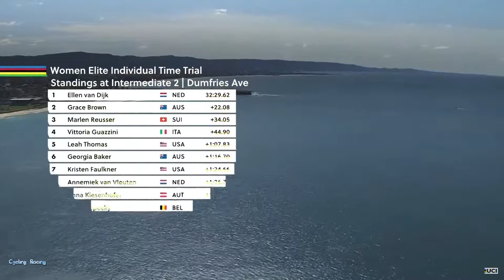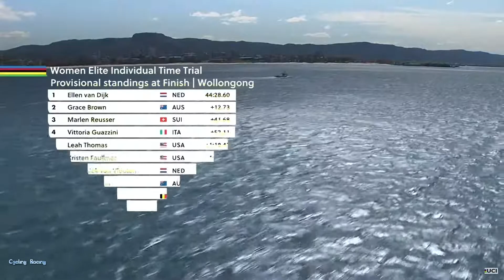WORLDS’22 Women’s ITT: Third Time For Ellen Van Dijk - Wollongong - AUSTRALIA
Uci World Championship 2022 - Wollongong - AUSTRALIA.